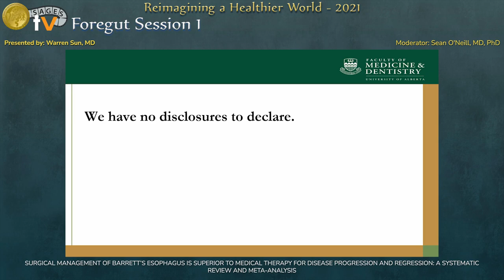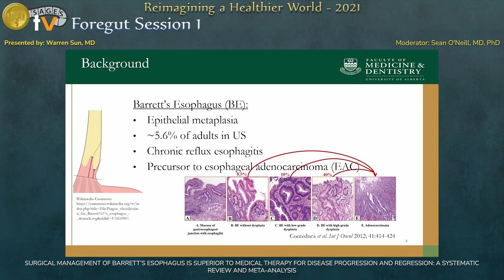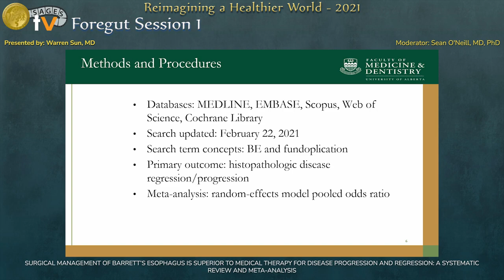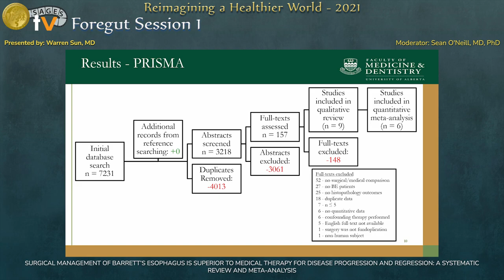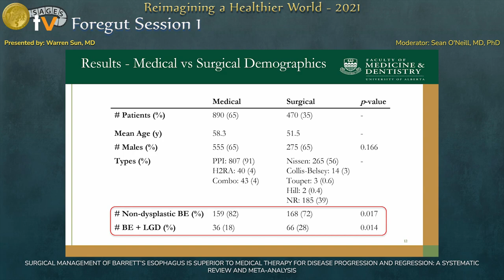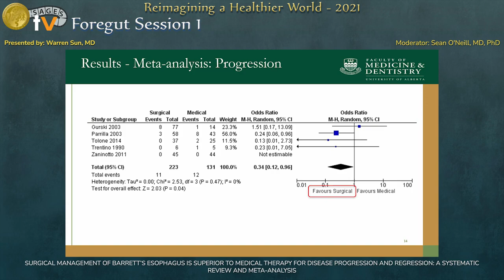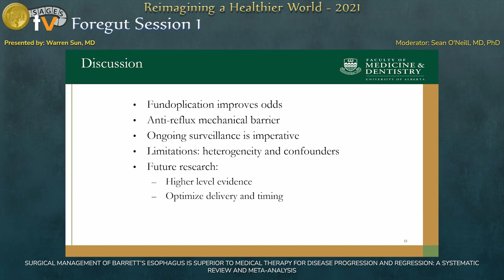SURGICAL MANAGEMENT OF BARRETT’S ESOPHAGUS IS SUPERIOR TO MEDICAL THERAPY FOR DISEASE PROGRESSIO...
This talk was presented by Warren Sun, MD during the “SS26: Foregut Session 1” session at the SAGES 2021 Annual Meeting on September 2, 2021. This talk was selected for presentation using a blinded peer-review process.